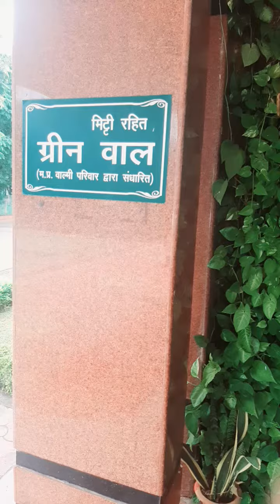वाल्मी परिसर कलियासोत बाँध प्रशिक्षण स्थल भोपाल